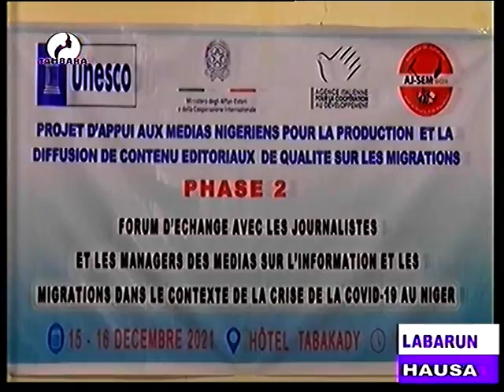JOURNAL EN HAUSA du 15 Décembre 2021 sur la télévision TAMBARA, le miroir de la femme Niamey Niger